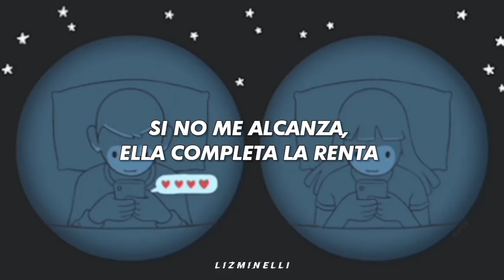necesitas este temazo cursi en tu playlist, tqm. :3 ♡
necesitas este temazo cursi en tu playlist, tqm uwu.
Amigos en Común - SIVANDRA // Letra.

"Ni que fuera don Chayanne" casi escupo un pulmón, JAJASAJAKAJA.
Sí es mi papá.

Estaba navegando en mis redes como de rutina
Los clásicos momazos, mil perritos y vídeos sad
De pronto una foto toma vuelo y golpea mi conciencia
Y yo que nunca había creído en sugerencias de amistad
¿Amiga de quien será?

Fotos como que no se da cuenta
Sino me alcanza ella completa la renta
Qué bueno que stlakeando soy todo un profesional

Ahora que no estaba buscando
Como mi jefa me venía recordando
El día que no lo esperes el amor te llegará
Las tías se van a infartar

Yo le escribo, no la encuentro
Fue la suerte, del momento
Su mensaje, nuestro encuentro

Tomado de su mano si me aviento viaje a cualquier lado
Renueven ese clóset que a la boda todos son invitados
Un niño, una niña y pa que marre una perro bien entrenado
Que le espante el novio a la princesa de papá
Ni que fuera don Chayanne

Ya todo está arreglado, la he encontrado
Se ríe de mis chistes los más malos
A ella no le importan mis bailados
Hacemos competencia de pasos raros
Que lindo hubiera sido que aceptara
Mi solicitud de amistad

Qué lindo hubiera sido
Qué aceptara mi amistad